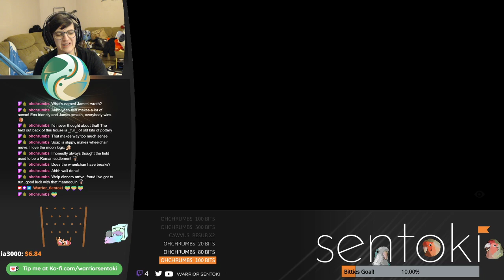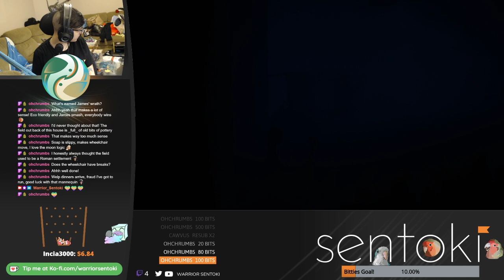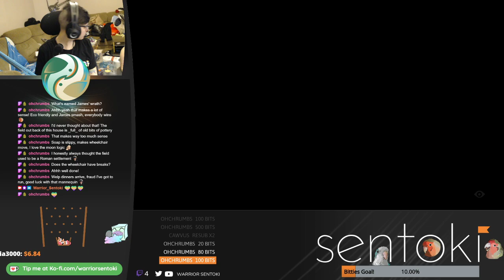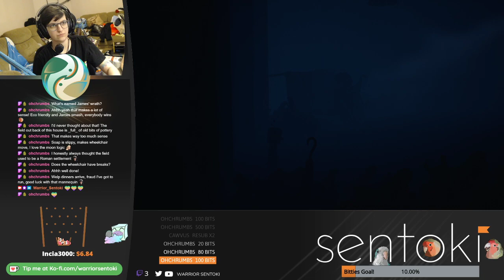How does it keep getting SCARIER?! Little Nightmares 2 (part 4)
Fresh hair! Getting SPOOKED! What is THAT!?